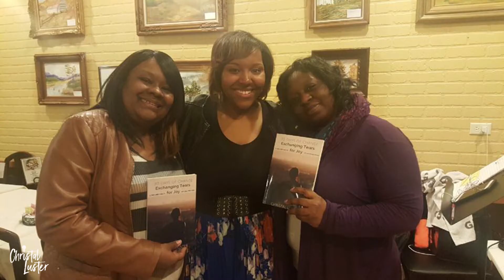Christal Clear | Ep. 1 "Why Rise and Grind?"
Let me be Christal Clear...this pilot episode is your introduction to my brand RiseAndGrind. Welcome to the wonderful world of Christal! I'm excited to share about my life and my art!